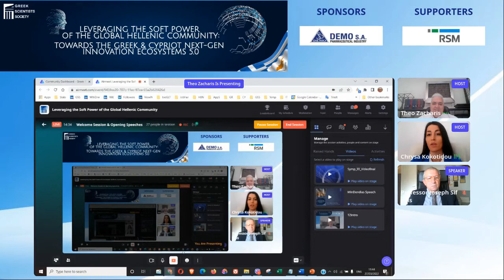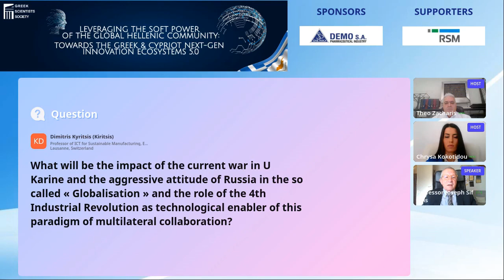Prof. Sifakis Presentation at the Greek Scientists Society 3rd Symposium